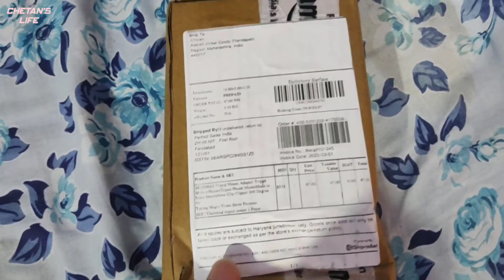Ek din main do gift.. | Aaj to bhot khush hu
Aaj to full on mja aaya.
I hope aapko video acchi lgi.